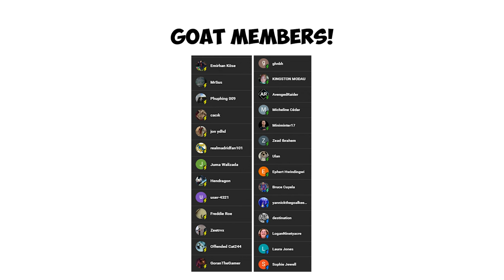Messi & Ronaldo FC 24 Player Career.. HARDEST CHALLENGE YET!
Can Messi & Ronaldo make Harry Maguire the greatest footballer in the world and champions in FC 24 Player Career?